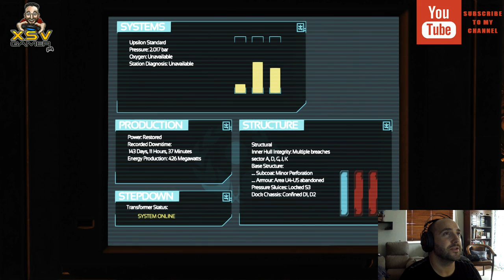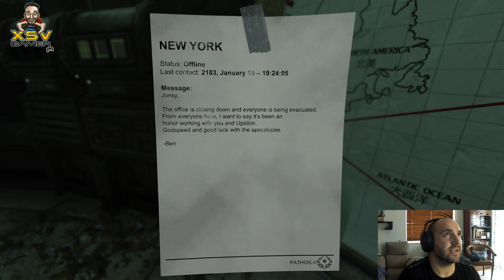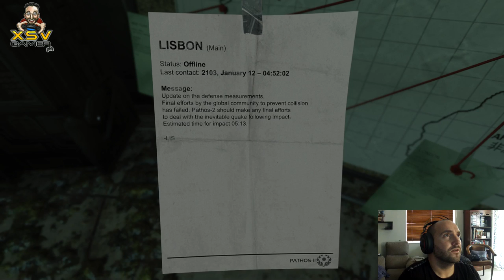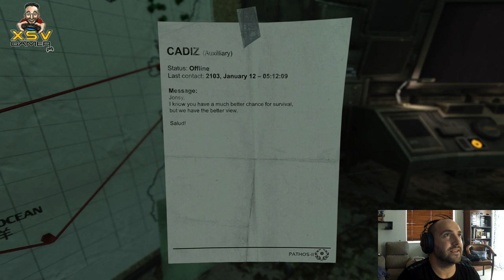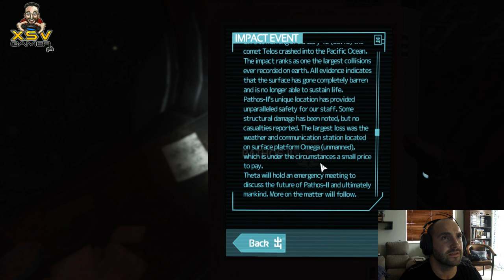Soma XsvGamer Lets Play Part2 Gameplay HD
Soma (stylized as SOMA) is a science fiction survival horror video game developed by Frictional Games and released for Microsoft Windows, Mac OS X, Linux and PlayStation 4 platforms on 22 September 2015. Soma was released independently, only via online distribution, including Steam, GOG.com and Humble Bundle.

The game takes place on an underwater remote research facility with machinery that begins to take on human characteristics. Simon Jarrett, a fish out of water protagonist, finds himself at the facility under mysterious circumstances and is inadvertently forced into uncovering its past, while trying to make sense of his predicament and potential future. First Person Gameplay HD.